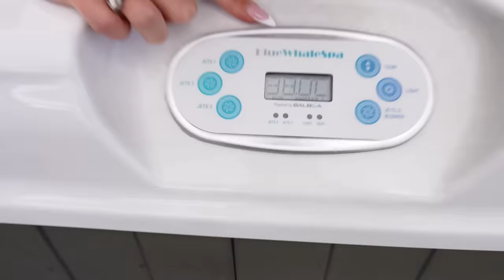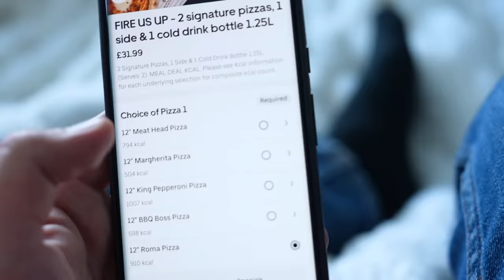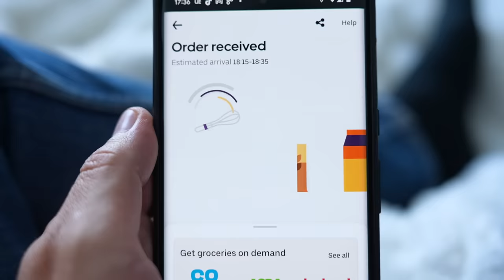LAST TO LEAVE HOT TUBE CHALLENGE - WINS £1000!!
Today our family will participate in LAST TO LEAVE HOT TUBE - CHALLENGE!! The winner will take £1000!! - WHO WILL WIN THIS CHALLENGE?? HAVE A GUESS.